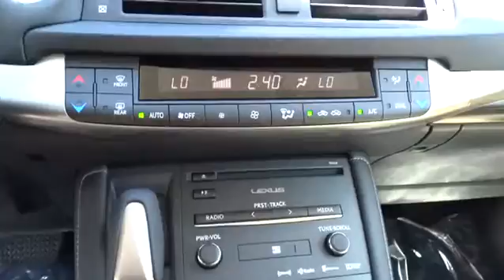2015 Lexus CT 200h Charleston, Hilton Head, Columbia, Hendrick Lexus, Grand Strand, SC 16033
2015 Lexus CT 200h
2015 Lexus CT 200h HYBRID - Stock#: 16033 - VIN#: JTHKD5BH5F2237284